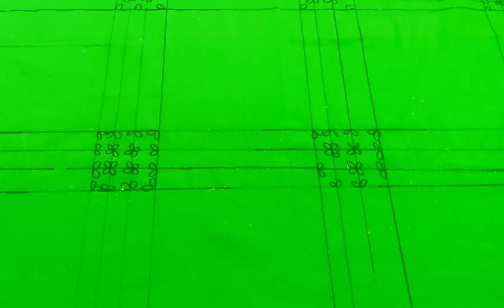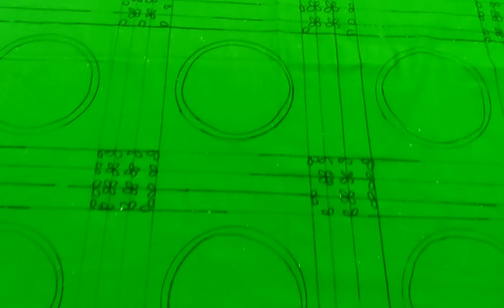নকশি কাথা বাটি দিয়ে অসাধারণ নকশিকাঁথা ডিজাইন/নকশিকাঁথার ডিজাইন 2022/Nokshi katha/Nigar's Canvas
প্রিয় দর্শক আমি প্রতিদিন নকশিকাঁথার ডিজাইন সরাসরি কাপড়ে অংকন করে দেখাই!!!

আশা করি আমার নকশিকাঁথার ডিজাইন গুলো আপনাদের ভাল লাগবে!

পরবর্তী ভিডিও আপডেট সবার আগে পাবার জন্য!!!